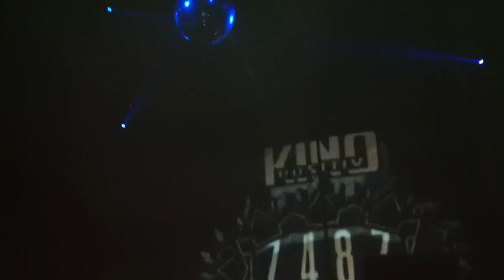TxiTxaRRo, Remember de Verano con PG2 (19)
DJ GORDY, MARI, PG2, DANGER